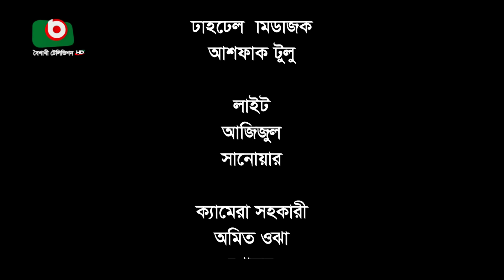Comedy Serial | রসের হাঁড়ি বাড়াবাড়ি -পর্ব ৫৩ | Roser Hari BaraBari Ep53 | আরফান আহমেদ, শাকিলা পারভিন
চরম হাসির নাটক
রসের হাঁড়ি বাড়াবাড়ি
পর্ব - ৫৩

Comedy Drama Serial
Roser Hari Barabari
Ep - 53
Story: Tipu Alam Milon
Screenplay and Direction: Akash Ranjan

Cast: Chitralekha Guho, Arfan Ahmed, Mukul Siraj, Rina Khan, Reshma Ahmed, Saddam Mal, Udash Sharif Khan, Samser Ali, Shakila Parvin, Nizamuddin Tamur, Azizun Mim, Sujon Habib, Parisha Jannat, Jara Moni, Tanin Shuva, Taleb Vaijan, Liton Khandakar, Rafique Mintu, Shikha Kormokar, Zillur Rahman, Wahid Ikbar Marshal, Nirjon Momin, Momo Shiuli, Siddik Mastar, Simran Sadiya, Soiyodh Abid Hossen, Deb Mithu, Masud Rana Mithu, Anamika, Rafi Ahmmed, Sumi Shabnam, Rimu Roza, Rownok Bishakha Shyamoli, Shah Alam Sikdar, Golam Mahabub, Haradhon, Bivan Mondol, Bulbul, Porshi Puja, Aklima Liza, Liton Khandakar, Monir Sharif.